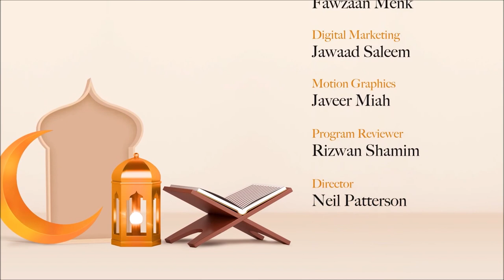Devils Plot - Mufti Menk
Reminder on How the Shaitan Plots and Plans against the believers